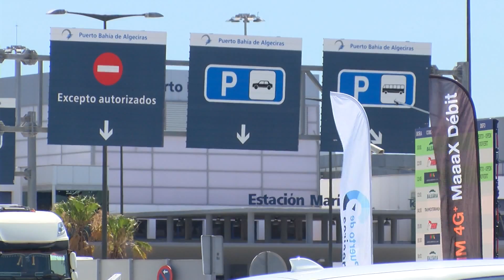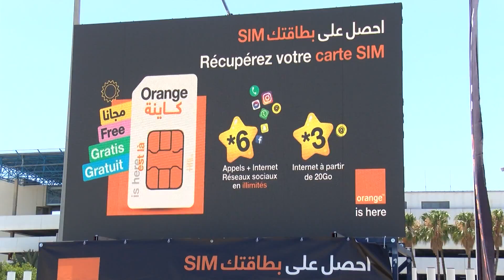La OPE encara sus últimos días con cifras "récords" en los puertos de la provincia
La Operación Paso del Estrecho (OPE), que comenzó con la fase de salida el pasado 13 de junio, encara ya sus últimos días con un volumen de pasajeros y vehículos que sitúan a los puertos gaditanos de Algeciras y Tarifa en cifras "récords" al recibir ya a más de 1,1 millones de pasajeros en la fase de retorno.